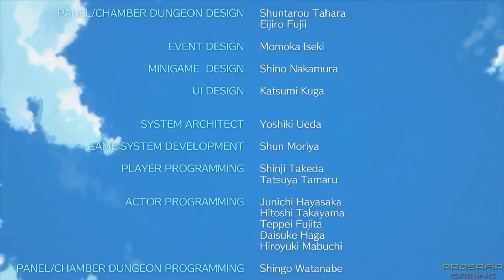All Zelda Games in 10 min - 1986-2023